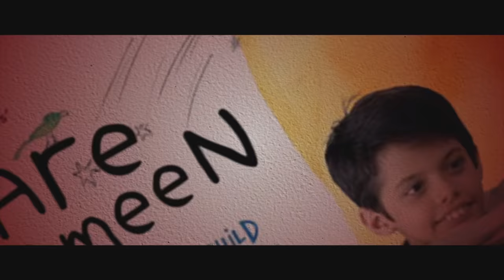Jersey (2022) MOVIE REVIEW!! | Shahid Kapoor, Mrunal Thakur, Pankaj Kapoor